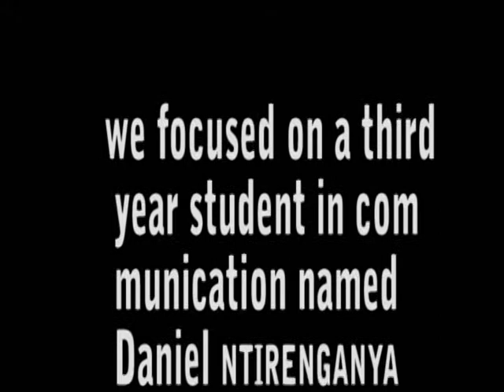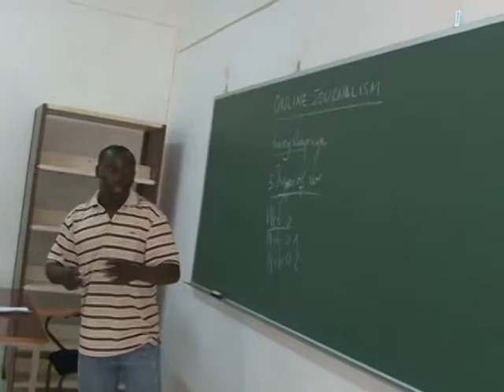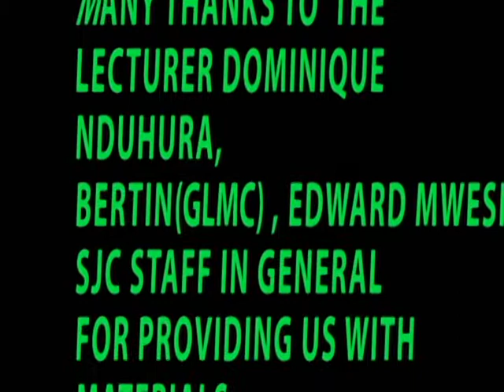Student's life experience after school of Journalism and Communication moved to Kigali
The documentary shares the life experience of Daniel , a student in Communication. His life in Kigali capital of Rwanda is full of struggle to pay the cost of living which is considerably high.